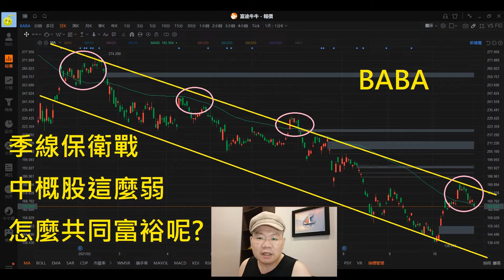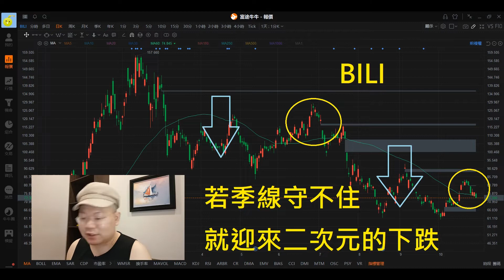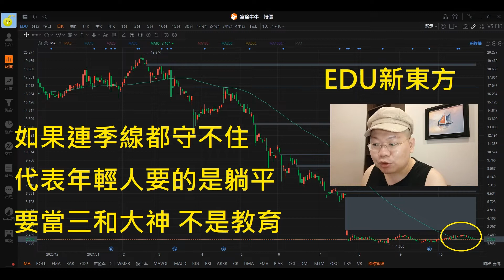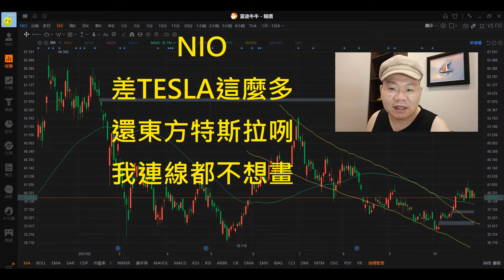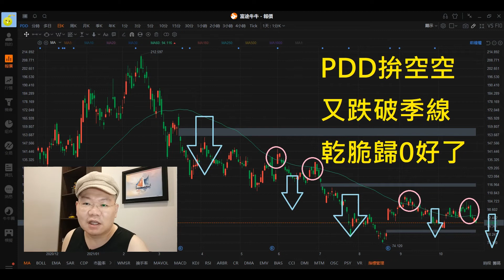美股賈思伯｜中概股 共同富裕? 又要跌破季線!? BABA BIDU BILI EDU NIO PDD 2021.11.01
中概股 真的很爛...很多大企業 看來季線"又要"跌破了
如果再跌破 那可真又是新一輪的暴跌 中概股民 啞巴吃黃蓮
趕快漲啊! 敢違反共同富裕的命令!? 這些中概股 膽子可真大!